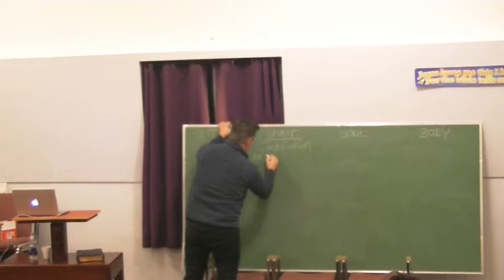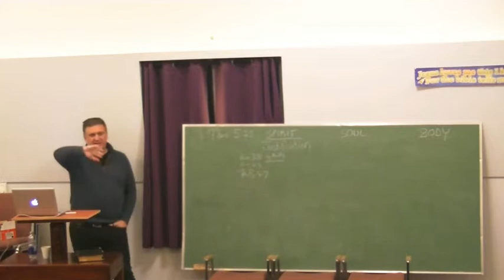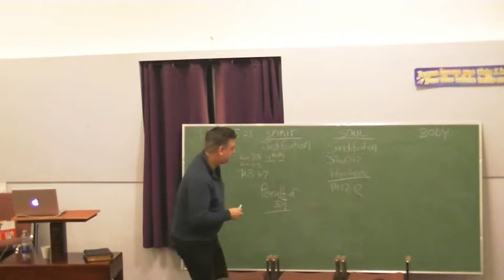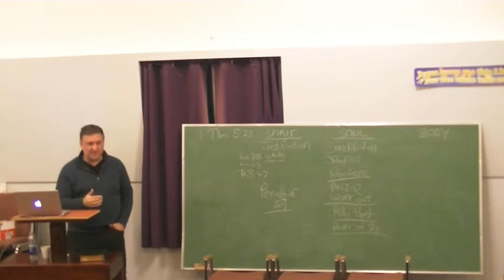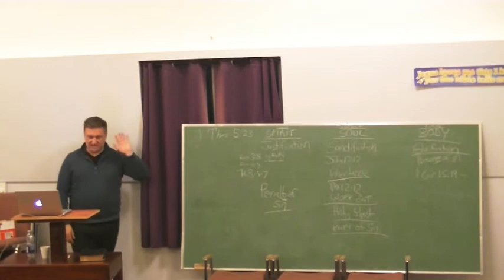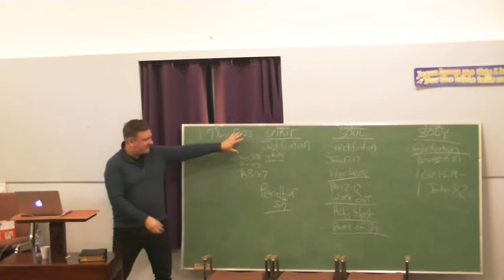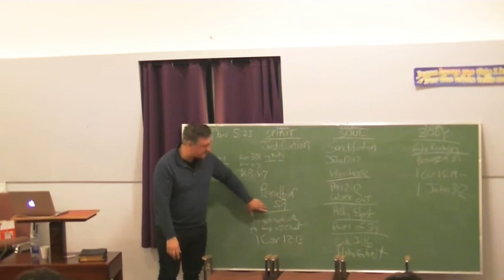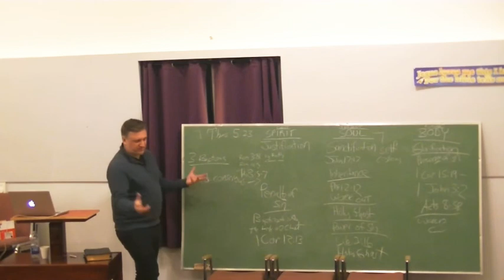Spirit, Soul, Body - Salvation Explained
Spirit, Soul, Body